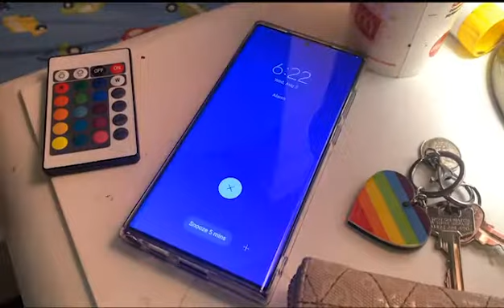I Have a Secret by Alissa-Rose Probyn (Voting Code 93221)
Created for the  REELise Film Festival 2022, Senior Division, this short film examines the viral power of the Internet.  Shy, intelligent, comedic genius Elliot Davis has his life under control. But with teenagers having  phones in their hands and the internet at their feet, hiding secrets is almost impossible for Elliot.

To register your vote for People's Choice for this film, text the voting code to 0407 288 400.